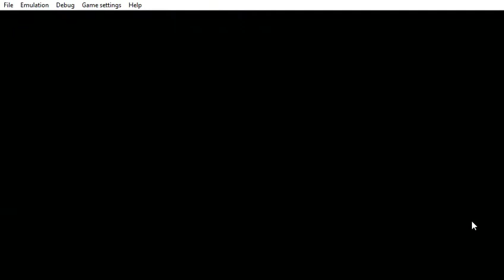PPSSPP v1 9 3 ULUS10041 GTA Liberty City Stories 2021 04 26 20 56 17